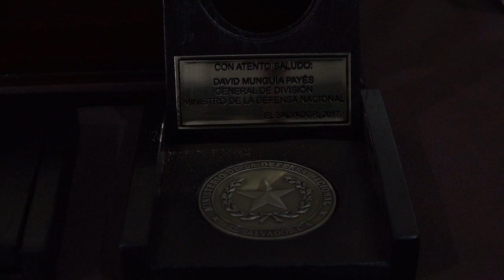12SEP2017 VISITA MINISTRO DE DEFENSA DE CHINA TAIWAN